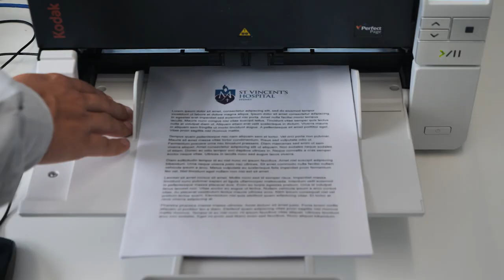Welcome to Jigsaw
Jigsaw is a social enterprise that provides an innovative pathway to open employment for people with disability. By embedding a comprehensive skill-based training program within our commercial document and data management business, Jigsaw enables people with disability to achieve their employment goals at their own pace. Jigsaw’s holistic approach starts from the very basics of core work skills and supports trainees all the way through to transition to open employment with ongoing support and coaching once they have transitioned.

Jigsaw is located in Sydney, Melbourne, Brisbane and Adelaide and Canberra.